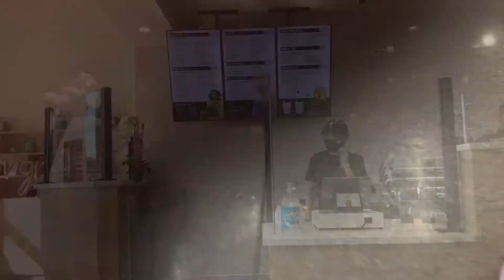Vlog #5: Boba & Cookies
Hello all. I’m back.

For this vlog, me and my brethrens went to Brew Tea Bar & Crumbl Cookies nearby UNLV! Afterwards, I work out in slippers which is a bad idea.

Roppongi Carillon - Blue Roses (Remix)
Dreams - Joakim Karud
Desired - Secret Senshi

For the next vlog, you’ll see something different from me.